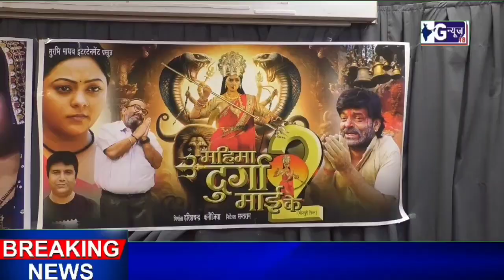महिमा दुर्गा माई के 2 और जय संतोषी माँ रखिया सिंदुरवा के लाज का भव्य मुर्हुत संपन्न ।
Artist: Anjana Singh,, Madhav Rai,, manoj Tiger,, manoj Mishra

Producer: Harish Chandra kannojiya ji

Writer and Director : SANTRAM